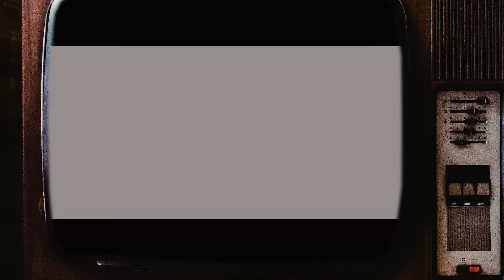Yo-Zuri TV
2019 has been a great year for us here at Yo-Zuri.  We got to travel to some of the best fishing destination, fish with some of the best anglers on the planet, and obviously, fished the best products known to man!